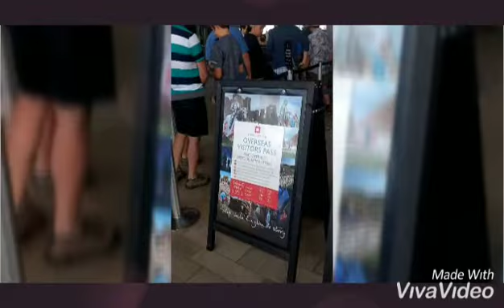Stonehenge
Exploring England 🇬🇧